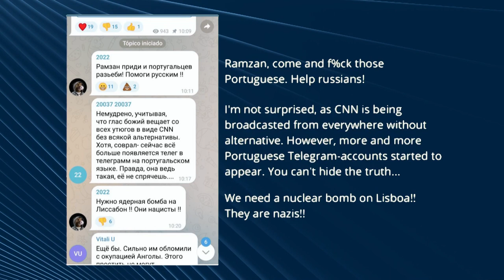EU Viza for russians: here’s why StayAtHome is the best resort for them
One of the most complex issues for Europe now is what to do with the russian tourists.
While some countries have already decided to keep away from these "vacationers", the others are still struggling to decide.
But do not be confused by western moral values.
Here are the reasons why staying at home is absolutely natural and comfortable for russians